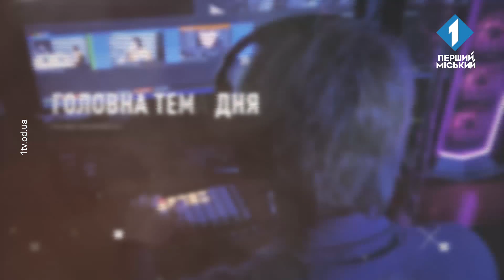Код Доступу. Всесвітній день боротьби проти раку. Як вберегтися від хвороби?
Гість студії — Андрій Рибін, доктор медичних наук, професор Одеського національного медуніверситету, головний позаштатний онкогінеколог департаменту охорони здоров'я Одеської міськради.